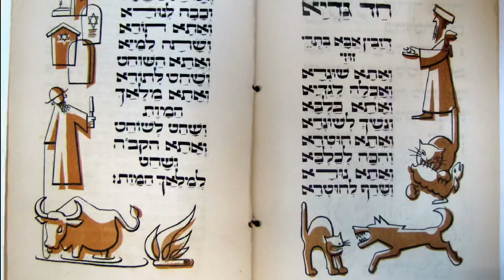leçon pour la vie à travers la chanson "had gadia"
r chmoel houri. חד גדיא.